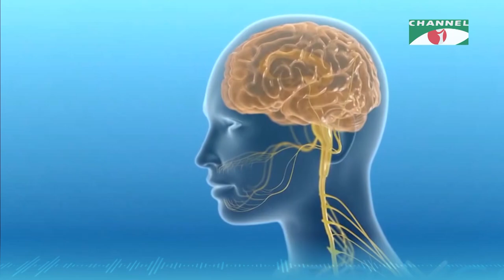Aponar Sushasto | বিষয়ঃ কানের রোগ ও ভার্টাইগো | স্বাস্থ্য বিষয়ক অনুষ্ঠান | Channel i Shows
অতিথিঃ
আজকের বিষয়ঃ কানের রোগ ও ভার্টাইগো
অধ্যাপক ডাঃ এস এম খোরশেদ আলম মজুমদার
অধ্যাপক ও বিভাগীয় প্রধান ( নাক, কান ও গলা বিভাগ )
হলি ফ্যামিলি রেড ক্রিসেন্ট মেডিকেল কলেজ ও হাসপাতাল, ঢাকা
প্রযোজনাঃ জামাল রেজা

Channel i Shows is one stop entertainment service. We provide nonstop entertainment through our multiple YouTube channels, where entertainment content is uploaded daily for viewers
worldwide.